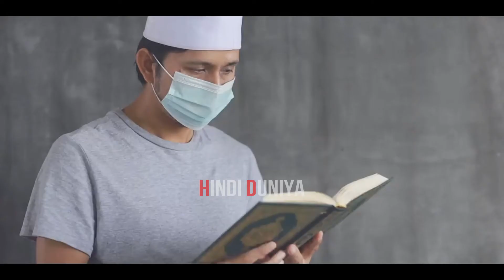कुरान मजीद की बातें QURAN in Urdu Part 18